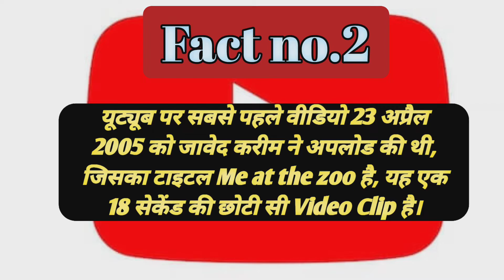youtube से कमा सकते हैं कई तरह से पैसे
This video has been made for Fun , intrest and information purpose,,

Some footages and Images used in this video very carefully ,,,,We have given the credits for all the association and organisations,,,if we have made a mistake,,so plz we are very sorry,,,

our intentions are not to harm anyone and misused Others Royalty,,,

This video has been made on the bases of publicly available sources and information ,,,,if any Factual mistake. will be Accepted,But we are not responsible for that facts which has been gone wrong,,, because we took the all Facts and information by different- different sources and internet, YouTube and movies ,news and articles ,,,,,,

Thanks our veiwer ,,Who apriciats us and encourage us and made us motivated,,,,